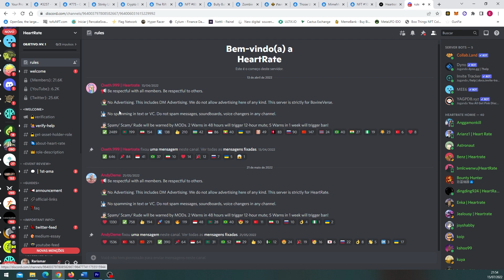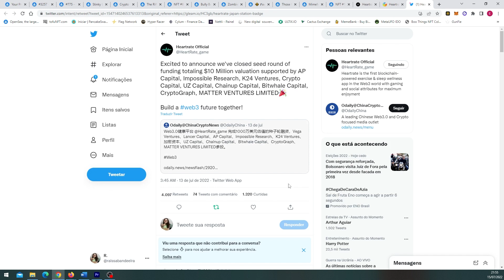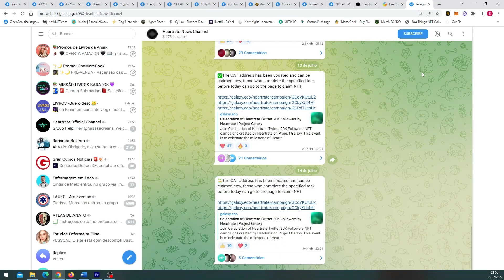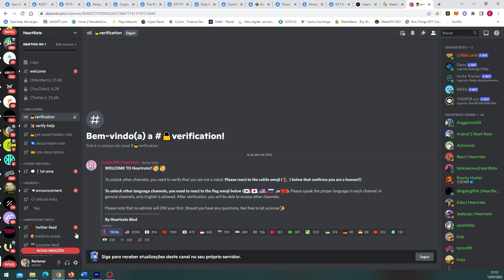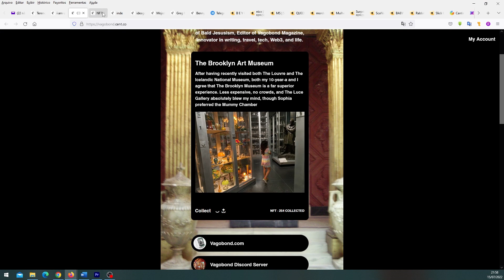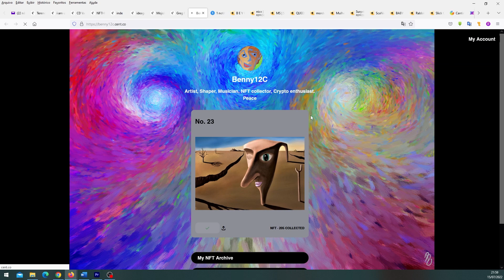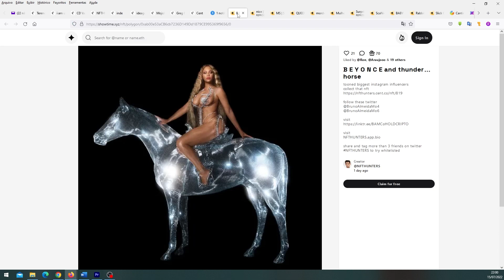GANHE UM NFT DA COLEÇÃO HEARTRATE JAPAN STATION [PROJECT GALAXY] || + 09 NFTS CENT E 11 DA SHOWTIME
📢 FINALIZAÇÃO DO AIRDROP: 19 de Julho de 2022

📢 QUER COMPRAR MATIC SEM PAGAR TAXA?